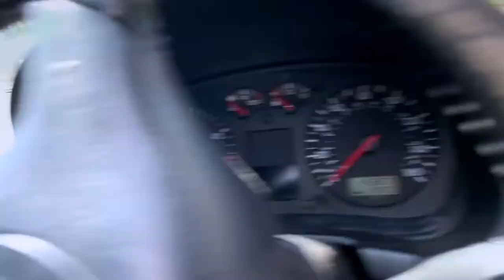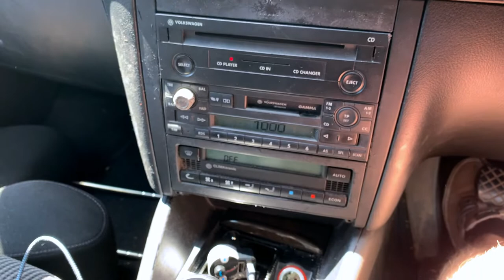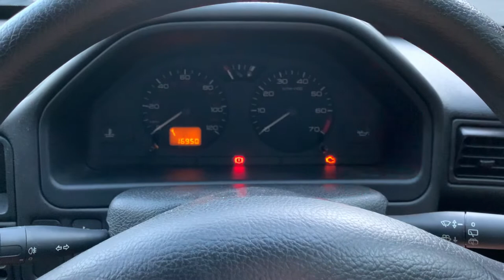My New Car - Good Bye Locky - Vlog - Day In The Life Of A Reseller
So, sadly Locky my mighty Peugeot decided to give up on me. So in this video I reveal my new car! Buzzing to be back in something nice again.

If you are new to the channel, first of a huge WELCOME!!

Follow me on the gram for daily updates! DM me if you have any questions, I get back to everyone!

🎵 Track Info:

Genre and Mood: Dance & Electronic + Bright

BOOKS

RICH DAD POOR DAD
THINK AND GROW RICH
HOW TO WIN FRIENDS AND INFLUENCE PEOPLE
WAY OF THE WOLF
THE MONK WHO SOLD HIS FERRARI
THE MAGIC OF THINKING BIG
THE 5AM CLUB
DOTCOM SECRETS

CAMERA EQUIPMENT

GO PRO HERO 8
iPhone XS 64GB UNLOCKED SPACE GREY

LAPTOP

MacBook Pro EARLY 2015